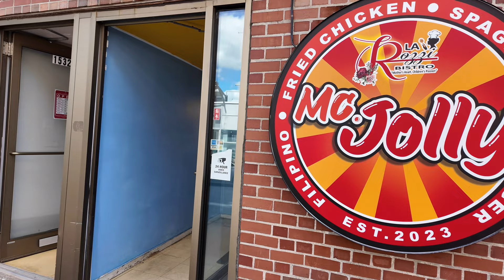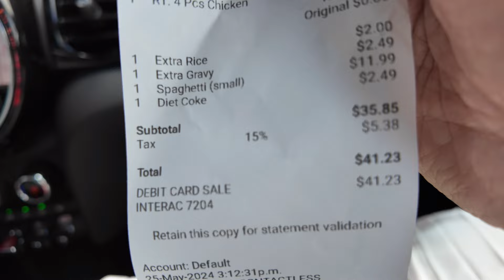Filipino food in Halifax Nova Scotia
Short vlog 002.

POV: Trying out McJolly at Halifax, Nova Scotia.

Witty tlga ng mga pinoy kahit saan and kahit kailan. Pinagfusion si Mcdo at Jollibee. 🤣 Love it! And love the rice. 🍚 Hehe!